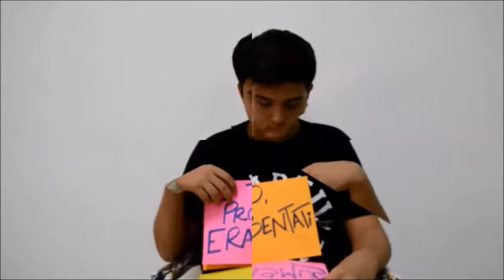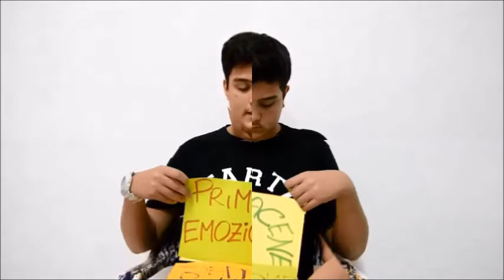ARCIRAGAZZI PORTICI 2018, MIRA SPORTELLO DI MOBILITA INTERNAZIONALE RAGAZZI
M.I.RA è un progetto ideato dall' Arciragazzi Portici e dal Forum dei Giovani di Portici. Nasce dalla voglia di voler promuovere la mobilità Internazionale tra i giovani residenti sul territorio Porticese e aree limitrofe, per favorire esperienze di apprendimento (come ad esempio esperienze di studio, lavoro e/o apprendistato ) in ambienti multiculturali, facilitando quindi percorsi di inclusione, equità ed integrazione.
L'attuale diversità sociale, linguistica e culturale che coinvolge tutti gli Stati membri, rende infatti necessaria la creazione di competenze trasversali quali quelle interculturali, sociali e civiche e linguistiche, per favorire l'integrazione ed il confronto tra le diverse realtà europee ed extraeuropee: questa esigenza risulta infatti imposta dalla Società Multiculturale, che si è andata consolidando negli anni e che ormai coinvolge tutti i cittadini e soggiornanti negli Stati Membri.
M.I.RA è indirizzato a tutti i giovani, compresi i giovani con minori opportunità, ai rifugiati e migranti.
Il progetto vuole offrire programmi ed attività che rispondano al meglio, alle necessità dei giovani attraverso l'organizzazione di corsi di lingua inglese, corsi di informazione cross-settoriali (scuola/associazioni/collocamento), per assicurare ai futuri partecipanti le basi per poter affrontare l'esperienza di mobilità.
L'obiettivo principale di M.I.RA è il raggiungimento di un ampio bacino di utenza formato dai possibili fruitori degli scambi, per creare una rete internazionale che partecipi attivamente allo sviluppo di un senso di cittadinanza e di identità Europea, coinvolgendo i giovani locali nelle attività di scambio con le organizzazioni giovanili di diversi Paesi UE, al fine di promuovere attività di cooperazione e mobilità in grado di incentivare il dialogo tra i ragazzi, incrementando la diffusione e lo scambio di buone pratiche fra i fruitori ed agevolandoli nell'accesso al mercato del lavoro.